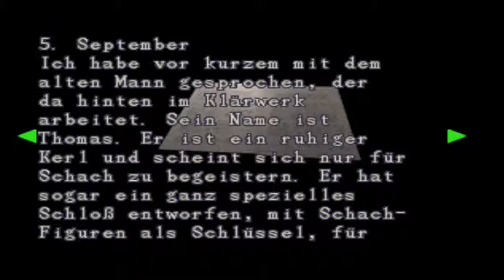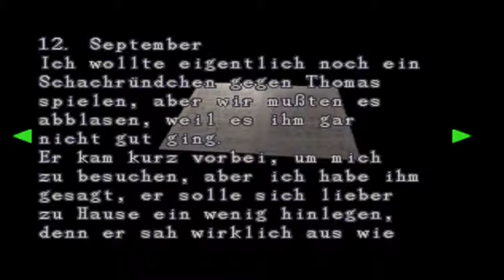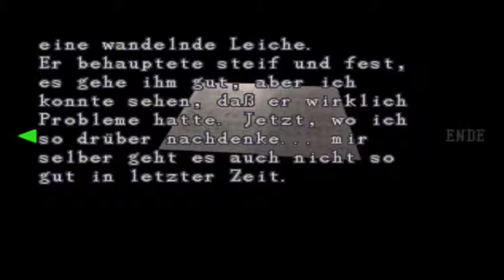Resident Evil 2 #16 - Mit der Tür ins Haus Fallen? • Let's play Leon B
Zwei Monate nach den Ereignissen in den Aekley Bergen, hat sich das Schrecken auch in Racoon City verbreitet.

Leon S. Kennedy und Claire Redfield reisen aus unterschiedlichen Gründen  nach Racoon City. Aber es verbindet sie ein Schicksal und zwar der Wille zum Überleben!

Leon der gerade in die Stadt versetzt wurde und Claire die Racoon City besucht um ihren Bruder Chris zu finden lernen sich auf einer sehr Bizarren weise kennen. Doch die kennen lern fase muss sich erst mal verschieben! Denn gleich nach der Ankunft in der Stadt bemerken beide das mit dieser  Stadt was nicht in Ordnung ist.

In den Straßen und Häuser wimmelt es von Menschenfressende Zombies. Kein Platz ist mehr sicher. Doch Leon beschließt in das R.P.D zu gehen. Claire schließt sich an in der Hoffnung dort Chris zu finden, denn er Arbeitet ja schließlich für das Racoon City Police Department.

Doch Bevor sie das Polizeirevier erreichen, werden ihre Wege durch ein LKW der außer Kontrolle geraten ist getrennt. Nun ist wieder jeder Alleine auf sich gestellt. Und das einzige was Zählt ist diesen Horror zu Überleben!

- Erlebt wieder Spannende Rätsel und furchteinflößende Zombies!
- Neue Gegner
- Neue Waffen
- 4 Szenarien, erlebt in einem neuen Durchgang das was euer Partner erlebt hat!

Eure Unterstützung ist gefragt. Wenn es euch gefallen hat, dann abboniert bitte meinen Channel. So seit ihr immer Informiert wenn es wieder neue Videos gibt. DANKE